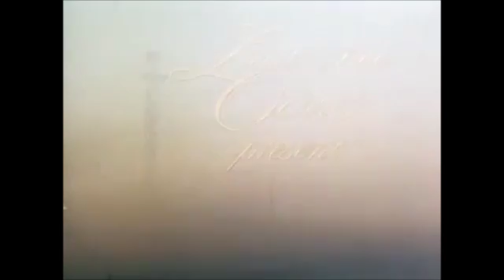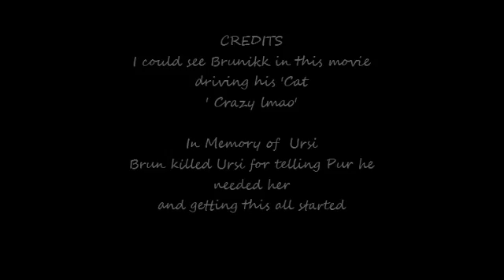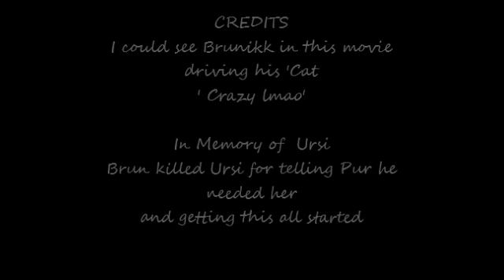Pep_Pur and Brunikk I claim no rights to the film just turned it into fun for Guild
BlackDesrtOnline